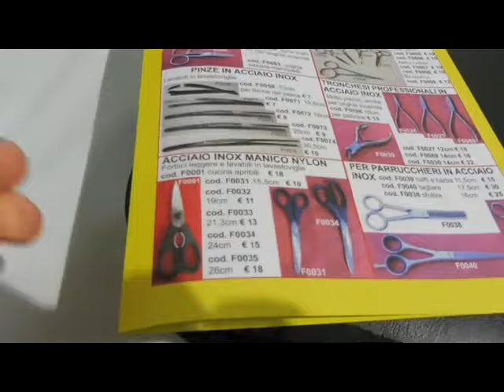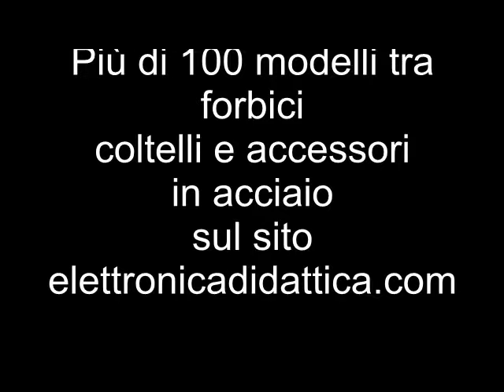Forbici acciaio inox multiuso italiane manico nylon. Forbici leggere ufficio sartoria hobby cucina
Ecco una serie di forbici prodotte in Italia da abili artigiani. Queste forbici in acciaio speciale inox e con manico antiurto in nylon sono usate per sartoria, taglio di carta e cartone, per hobby creativi. Trovano impiego in ufficio casa e in cucina. Il made in Italy di qualità utile pratico e funzionale.
Queste forbici sono leggere, ressitenti e inossodabili e lavabili in lavastoviglie.